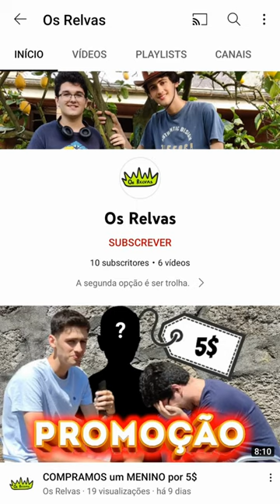TONY CARREIRA É BOM?